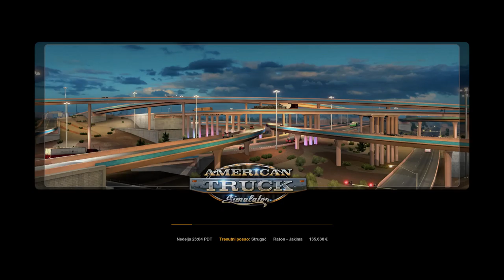American Truck Simulator ; STRUGAČ ISPORUČEN OD RATON ( NM ) DO JAKIMA ( WA )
''VOZIM VOLVO VNL 780''

Igranje